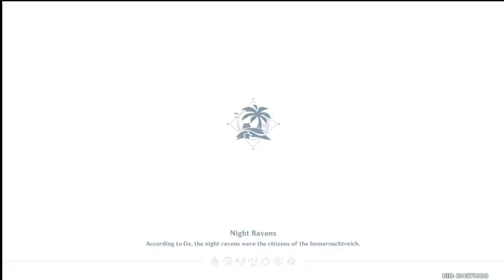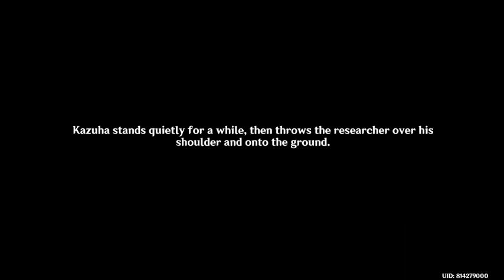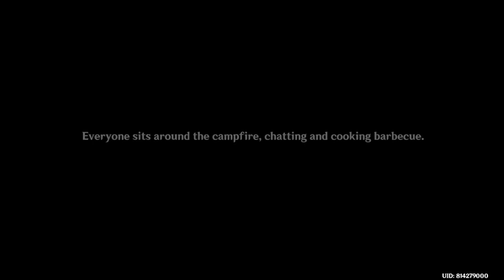Daily | Genshin Impact 2.8 #440 | Let's Play Summertime Odyssey P15